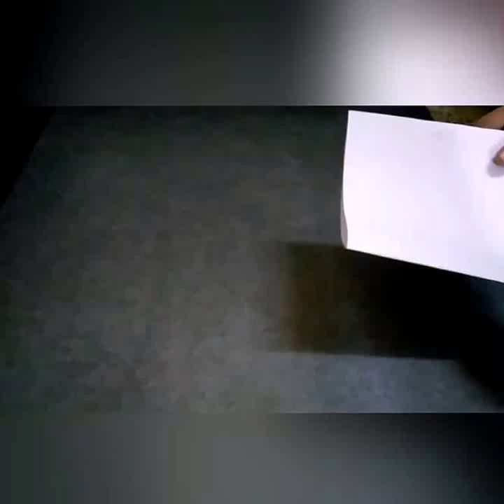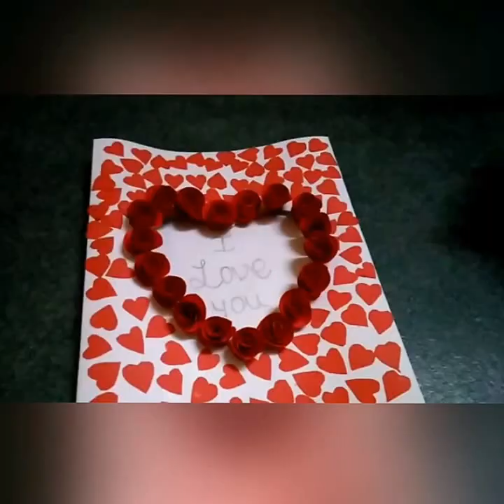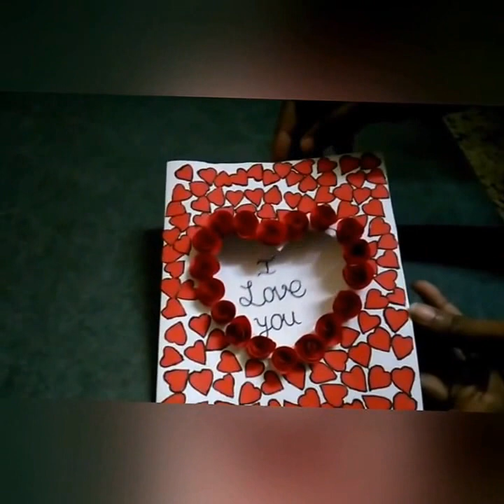Valentine's day special handmade card 2017..